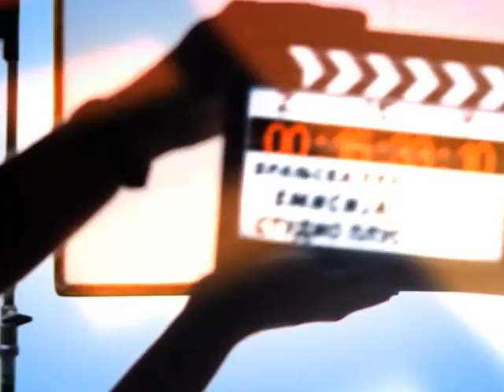STUDIO PLUS - Poljoprivreda 09 05 2017